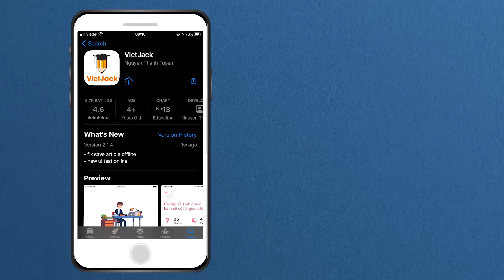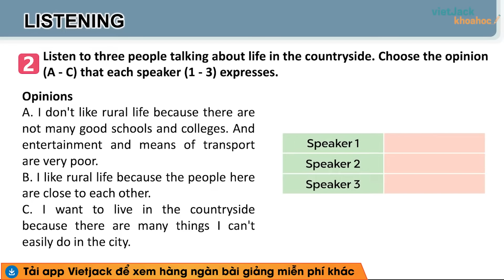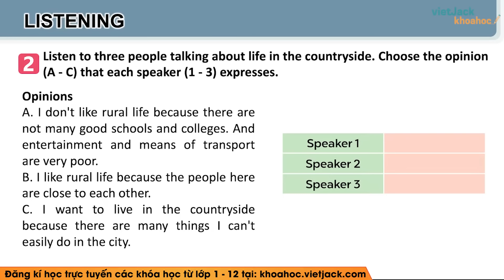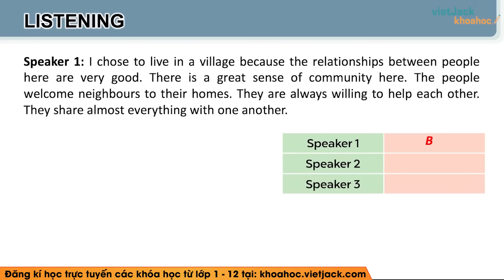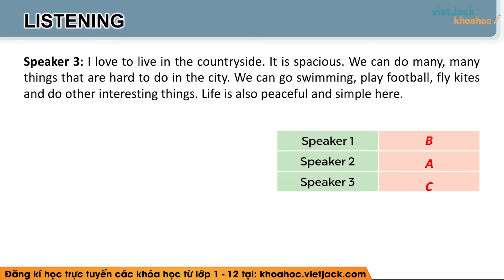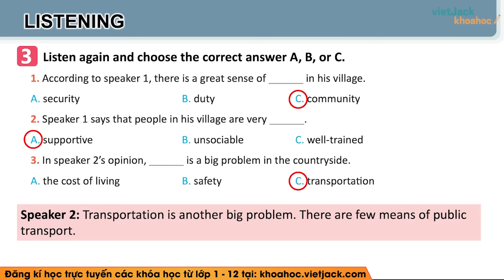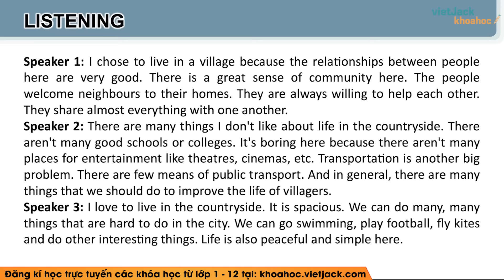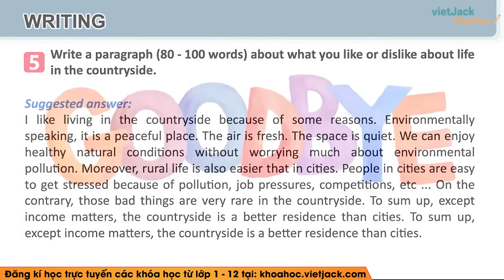Tiếng Anh lớp 8 Unit 2 | Skills 2 | Life in the countryside - trang 25 Global Success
Tiếng Anh lớp 8 Unit 2 | Skills 2 | Life in the countryside - trang 25 Global Success (DỄ HIỂU NHẤT)

Unit 2 Life in the countryside - Skills 2 là bài học quan trọng trong chương trình Tiếng Anh 8 - Kết nối tri thức. Video bài giảng này, cô sẽ hướng dẫn các em hiểu rõ các kiến thức cần nhớ. Qua đó, giúp các em giải bài tập bằng phương pháp nhanh và dễ hiểu nhất. Chú ý theo dõi bài học cùng cô nhé !

Bài học hôm nay bao gồm những nội dung chính sau:
00:00 Giới thiệu
00:50 1. Work in pairs. Discuss the following question.
01:59 2. Listen to three people talking about life in the countryside. Choose the opinion (A - C) that each speaker (1 - 3) expresses
12:52 3. Listen again and choose the correct answer A, B, or C.
19:11 4. Work in groups. Discuss and write what you like or dislike about like in the countryside
20:43 5. Write a paragragh (80 - 100 words) about what you like or dislike about life in the countryside

▶ Danh sách các bài giảng Tiếng Anh 8 - Kết nối tri thức - Cô Minh Hiền: